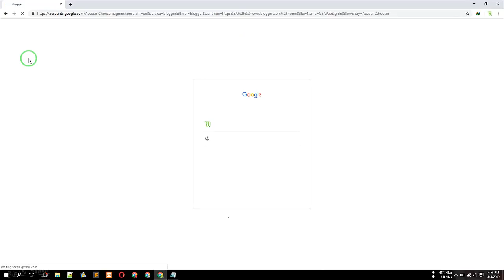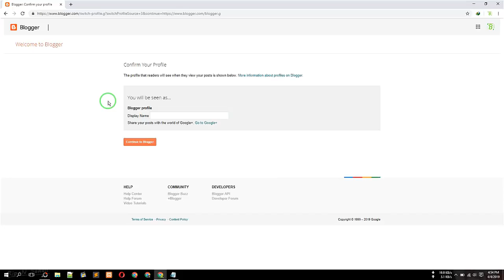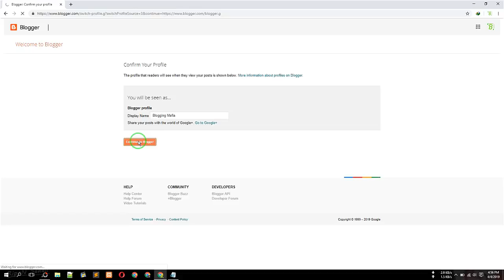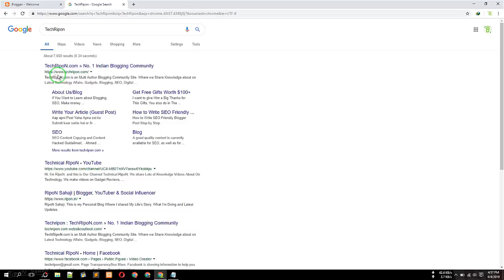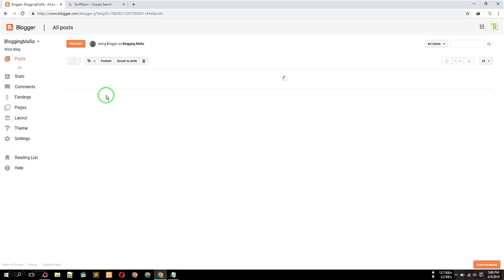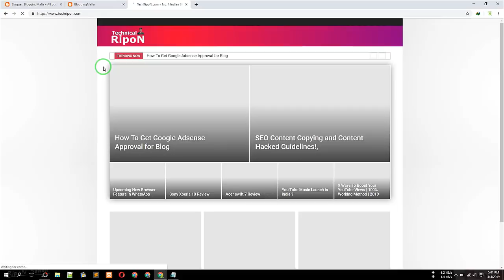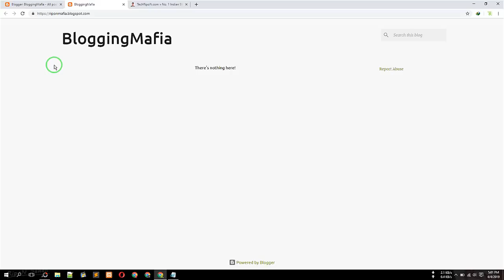How To Create a Free Blog/Website on Blogspot.com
Want to know How to Create a Free Blog or Website on Blogger.com also known as Blogspot.com | Then watch this video I have created for Beginners and show you how to create a blog step by step in Hindi.